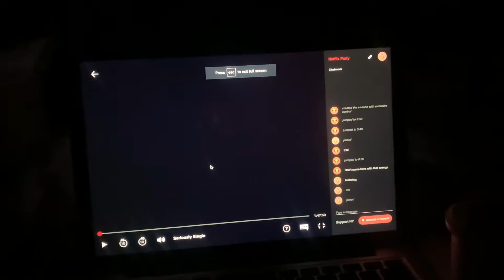THE VLOG THAT ALMOST NEVER MADE IT HERE | TRYING OUT NETFLIX PARTY| SOUTH AFRICAN YOUTUBERS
If there's anything I strongly dislike, it's pretence ! This video isn't as glamorous and as busy as everyday vlogs, but I believe it genuinely depicts the life of an average girl like me, who doesn't necessarily have money to drink smoothies and do shopping hauls every other day, lockdown or not.😂

This is actually part 1 of my previous vlog that our IG fam requested to see, so I hope you like it 😹🤷‍♀️

So come along with me on this very casual weekend before university (college) starts online for the second semester again. This was still when I thought I'd be studying Mechanical Engineering this semester L😂L